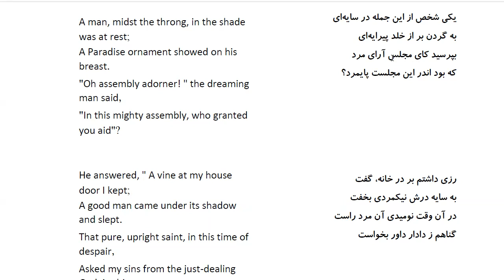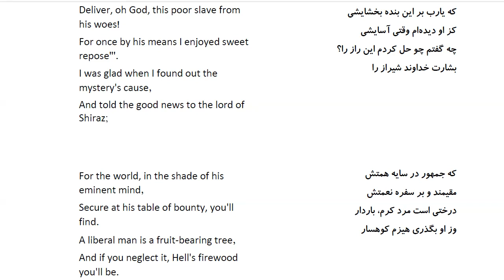Bustan: In Farsi with English Translation-Part 85: حکایت در معنی ثمرات نکوکاری در آخرت